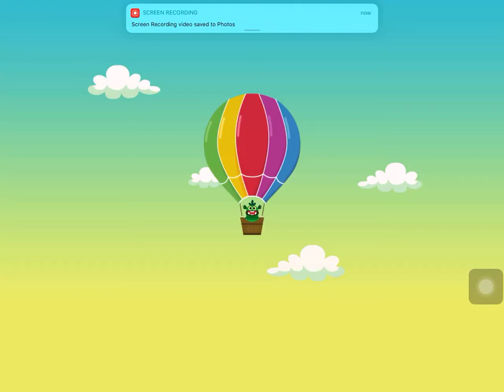Teach monster gameplay